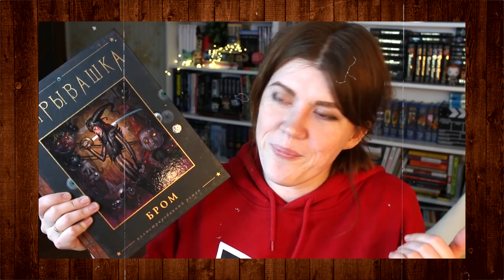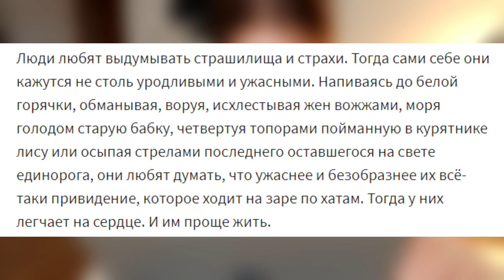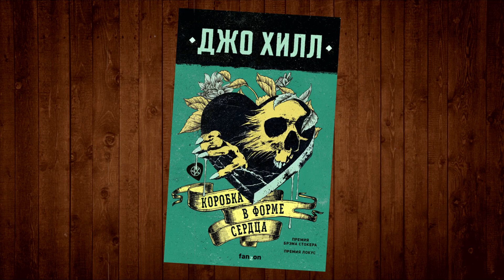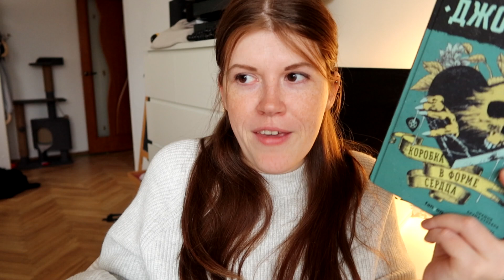Эти книги МОЖНО ПРОЧЕСТЬ ЗА ДЕНЬ!😱📖 страшные и атмосферные книги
📖СПИСОК КНИГ:

Вырывашка, Джеральд Бром
Стивен Кинг, повести:
Телефон мистера Харригана
1922
Способный ученик
История с кладбищем, Нил Гейман
Страшные сказки дядюшки Монтегю
Коробка в форме сердца, Джо Хилл
Последнее желание, Ведьмак сборник, Анджей Сапковский